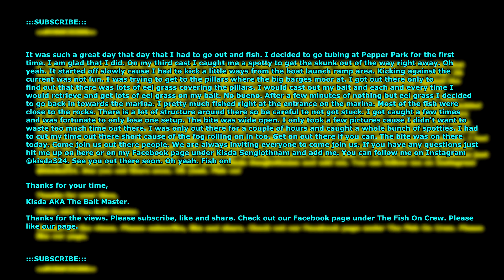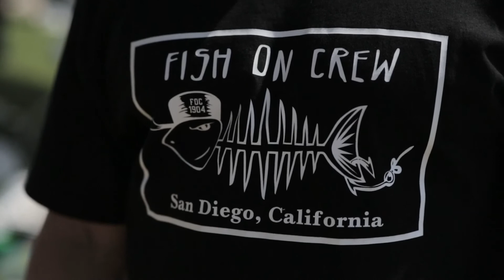San Diego Fishing 2013: The Bait Master tubing Pepper Park.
Location: Pepper Park in National City, California.

It was such a great day that day that I had to go out and fish. I decided to go tubing at Pepper Park for the first time. I am glad that I did. On my third cast I caught me a spotty to get the skunk out of the way right away. Oh yeah. It started off slowly cause I had to kick a little ways from the boat launch ramp area. Kicking against the current was not fun. I was trying to get to the pillars where the big barges moor at. I got out there only to find out that there was lots of eel grass covering the pillars. I would cast out my bait and each and every time I would retrieve and get lots of eel grass on my bait. No bueno. After a few minutes of nothing but eel grass I decided to go back in towards the marina. I pretty much fished right at the entrance on the marina. Most of the fish were close to the rocks. There is a lot of structure around there so be careful to not got stuck. I got caught a few times and was fortunate to only lose one setup. The bite was wide open. I only took a few pictures cause I didn't want to waste too much time out there. I was only out there for a couple of hours and caught a whole bunch of spotties. I had to cut my time out there short cause of the fog rolling on in too. Get on out there if you can. The bite was on there today. Come join us out there people. We are always inviting everyone to come join us. If you have any questions just hit me up on here or on my Facebook page under Kisda Senglothnam and add me. See you out there soon. Oh yeah. Fish on!

Kisda AKA The Bait Master.